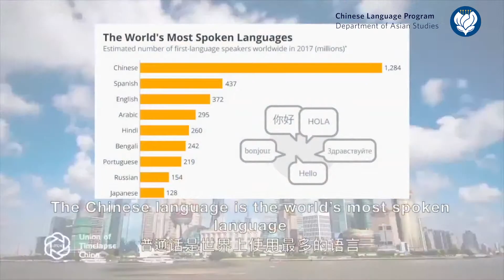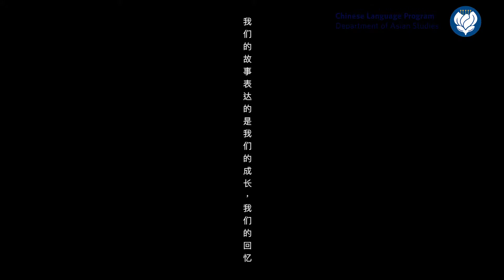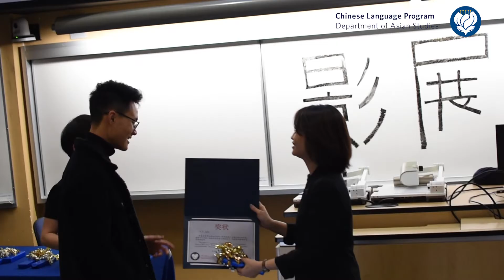2019 UBC CHIN 243 Documentary Festival － ​Stories About Us, By Us, For Us 《知我，致我》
On Friday, March 29th, The Chinese Language Program hosted their first CHIN 243 documentary film exhibition: “To Us, For Us & By Us”. The exhibition was brought together by our Faculty members, Teaching Assistants (TA), Work Learns (WL), volunteers, as well as our Chinese heritage students of CHIN 243 and their friends and families.

Between presentations, participants enjoyed an intermission of interactive games testing their creativity and classroom knowledge. A journey of self-exploration, the evening was filled with laughter, cheers and even some tears were shed due to the touching, personal stories the students shared.

Huge thanks to all TA’s, WL’s, and volunteers for putting the exhibition together as well as the students for all their hard work. Once again, the exhibition was a very successful event and thank you everyone for coming out to support, especially the family members and friends of the students.

【工作人員CREDIT】
Director & Editor: Ivan Song, Ian Lin
Producer: Clarie Zhao
Photographer: Elena Wang
Special thanks to:
Faculty Members from UBC’s Chinese Language Programs, Students from the Chinese Heritage courses, TA/WL’s and Student Volunteers.